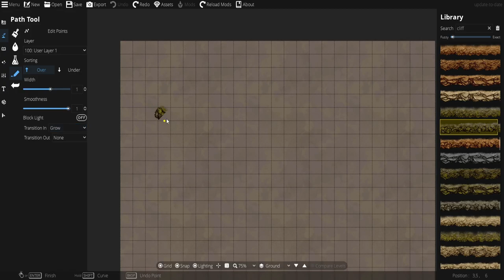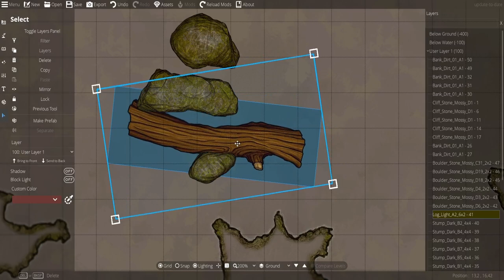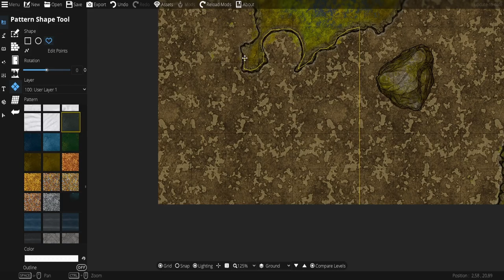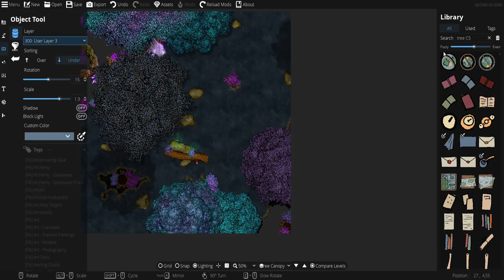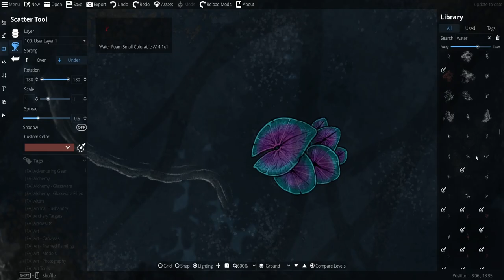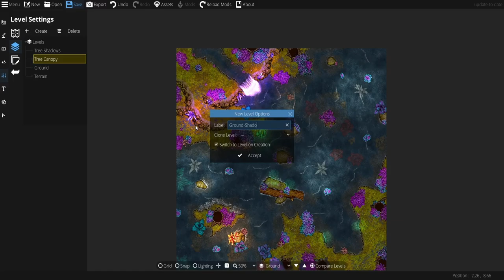Vurin Lake - Dungeondraft Timelapse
SONGLIST
SOFTWARE & ASSETS
Behold the enchanting realm of 'Vurin Lake,' nestled within the mystical heart of the Feywild plane. Here, the boundaries between the material and the magical blur, painting the world with vibrant hues and ethereal light.

As you step into this resplendent battlefield, you'll find yourself surrounded by an awe-inspiring display of radiant flora, each bursting forth in a riot of colors that defy earthly imagination. The air is alive with a symphony of soft whispers and melodious chirps, the very essence of the Feywild itself.

Guided by the soft glow of magical crystals, your path unfolds before you, illuminating the way through this surreal landscape. These crystalline beacons, scattered like stardust, lend an otherworldly luminescence to the scenery.

Prepare to immerse yourself in the breathtaking 'Vurin Lake,' where the mundane gives way to the extraordinary, and where the very air you breathe is infused with the magic of the Feywild. As you navigate its wondrous terrain, be prepared for encounters that dance between reality and dream, in this realm where even the ordinary becomes a masterpiece of enchantment.

I wish you a lot of fun while watching.